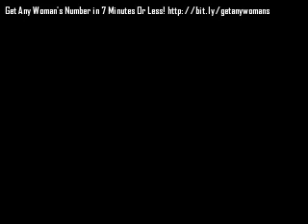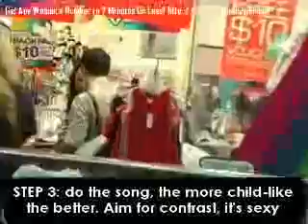Ways to Pick Up Girls in 4mins (hidden cam) 2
How to get a girlfriend using &#39;gambits&#39; - A hidden camera video + tutorial explaining how to get  a girlfriend and seduce women using &#39;Gambits&#39;, technique devised by T who provides dating help for men.

T picks up a girl at work in a shopping mall using gambits.

Also good for kissing and knowing how to kiss a girl. We have more specific videos on this on our channel.

dynamics, body language, seduction, pick up women, attract women, seduce women art of seduction, badboy lifestyle, dating and relationships, pulling chicks, hot babes, self help, dating coach, australia, USA, UK